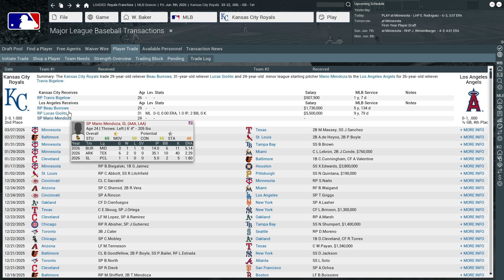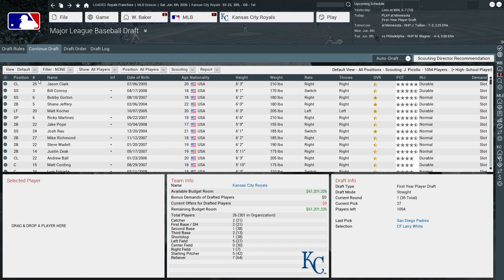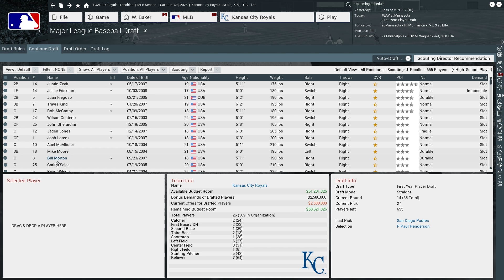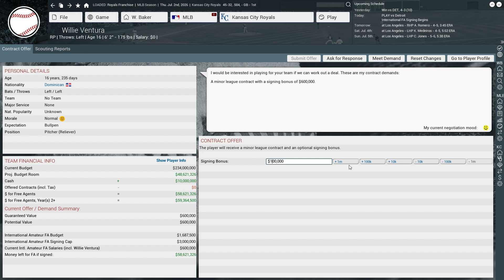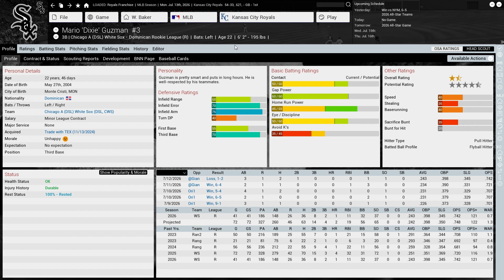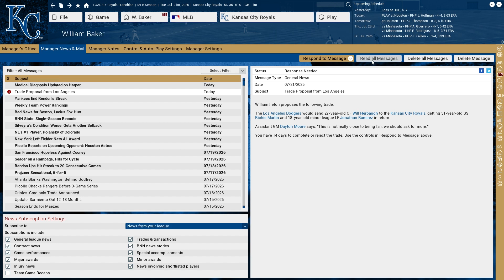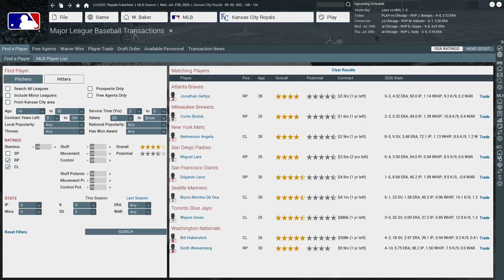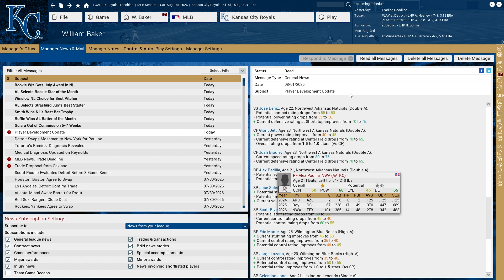Out of the Park Baseball 17: Kansas City Royals Franchise [Ep 39]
2026 Midseason

I have never been more happy than when Adobe Premiere started working properly.

Also, add me on Steam.

Steam: wbaker018